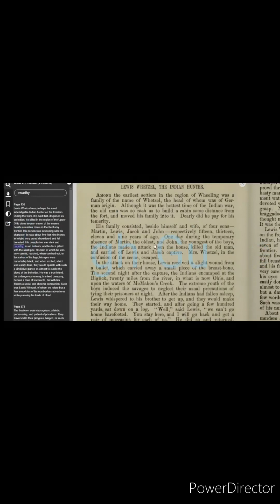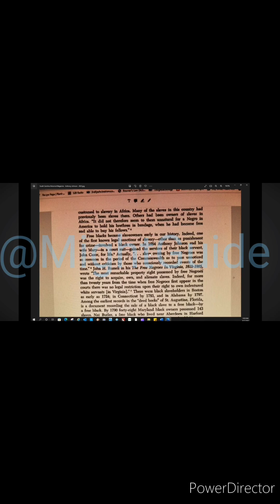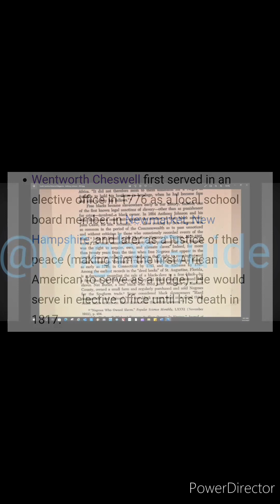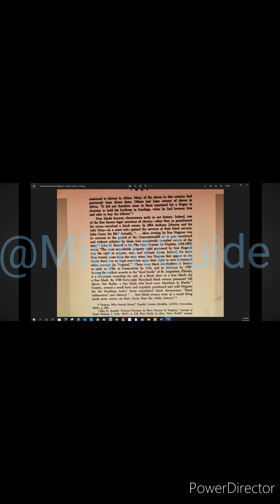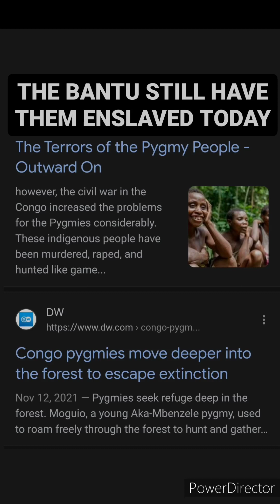Indian hunter Lewis Wetzel 👹 Reality of Black Slavery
"Natural Born Killers — ✌🏽🕶 — Lewis Wetzel"